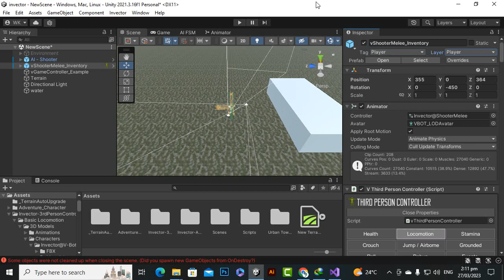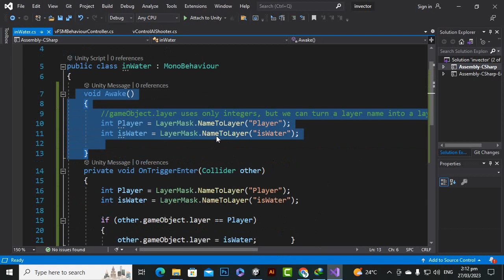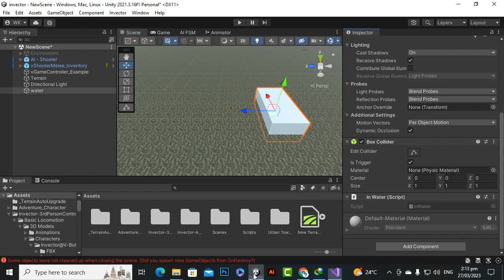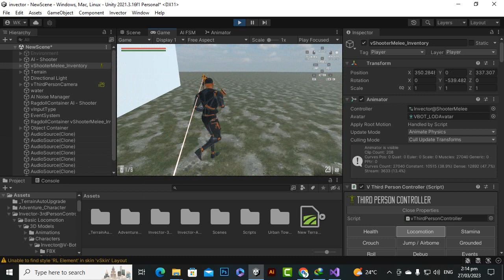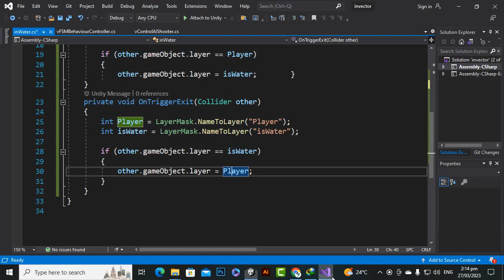Don't Damage Player When Enter In Certain Area Like Water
Our Games:
Who is incern (Waqas Khalid)?